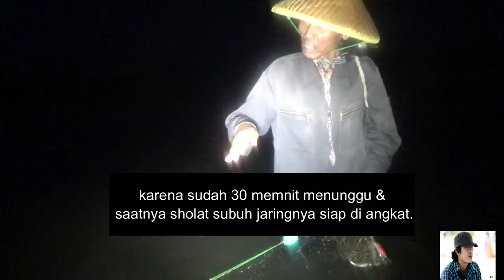Tengah Malam Ikut Ke Kubang Nyari Burung & Ikan .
saat hujan besar nyari ikan di kubang lumayan dapat banyak,lokasi kubang berada di desa ambulu ,ikec losari ,kab cirebon .